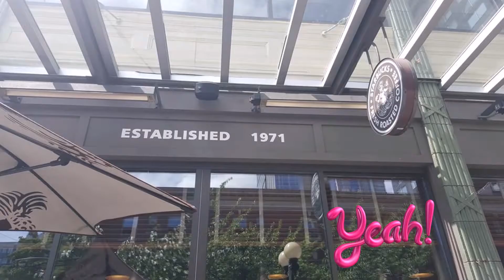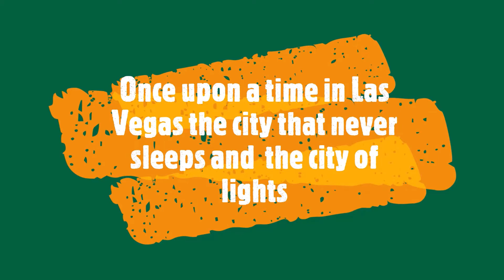TRAVEL VLOG USA [ FROM VANCOUVER TO SEATTLE , PORTLAND OREGON, WENATCHEE AND LAS VEGAS (2020)]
In this video, a  glimpse of the Steam clock in downtown Vancouver which is famous to tourist,  view from Lonsdale Quay as well as the University of British Columbia and other tourist spots..

Across the border is Seattle, Washington where you can find the famous Space Needle, Microsoft buildings down Bellevue, the very First Starbucks store in the history established 1971  at Pike Place Market, Columbia Tower the tallest building, also the football field CenturyLink and many more.

Driving down east, a beautiful view of the Wenatchee mountains and windmills that they also use in producing electricity?

Further east to Portland Oregon, I saw a very particular eye catching building I'd never seen before and visited the Witch House deep in the forest of Oregon.

Las Vegas the city that never sleeps and the city of lights where you can see competitive hotels  and different casinos such as Hollywood Planet, Aria, MGM, The Paris, Hard Rock and many more. Also a glimpse of The MGM Grand Arena where the famous Philippine boxer Manny Pacquiao held most of his fights.

A view of the horizon  and Lake Washington